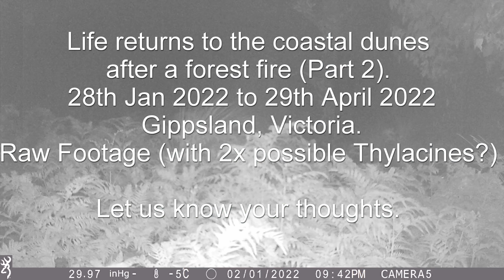2 Possible Thylacines? I Time-lapse I Life returns after bush fire -part2 I Gippsland Victoria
Trail camera footage from Gippsland, Victoria (use settings to slow speed down to view better).
Did it capture a large male Eastern Grey Kangaroo being stalked by a Thylacine?
Kangaroo at 1:00  (Timestamp on trail camera 02/11/2022 at 10:36PM)
Thylacine(?) at 1:15 (Timestamp on trail camera 02/11/2022 at 10:36PM)
Thylacine(?) at 2:36